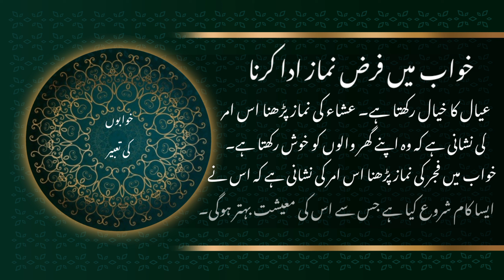Khawab me farz namaz perhna|| خواب میں فرض نماز پڑھنا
خواب میں فرض نماز پڑھنا حکومت کے ملک ملنے قرضے کی ادائیگی ضرورتوں کے پورا ہونے امانت کے ادا کرنے  اور برائیوں سے اجتناب کرنے کی علامت ہے ہیں اگر کوئی خواب میں یہ دیکھیں کہ وہ دن چڑھے جب کہ مطلع صاف ہو ظہر کی نماز پڑھ رہا ہے تو اس کا مطلب ہے کہ وہ ایسے کام میں پڑے گا جس سے اسے خوشی ملے گی یہ دیکھیں کہ وہ ابر آلود دن میں نماز پڑھ رہا ہے  تو اس سے مراد یہ ہے کہ وہ ایسے کام لیں ہاتھ ڈالے گا جو اس کے لیے رنج و غم کا باعث بنے گا خواب میں میں عصر کی نماز پڑھنا اس امر کی علامت ہے کہ جو کام وہ کر رہا ہے اس کا بہت تھوڑا حصہ باقی رہ گیا ہے مغرب کی نماز پڑھنا اس عمل کی علامت ہے کہ وہ اپنے اہل و عیال کو خوش رکھتا  ہے عشا کی نماز پڑھنا اس عمل کی نشانی ہے کہ وہ اپنے گھر والوں کو خوش رکھتا ہے خواب میں فجر کے نماز پڑھنا اس امر کی نشانی ہے کہ اس نے ایسا کام شروع کیا ہے جس سےاس کی معیشت بہتر ہوگی

Performing the obligatory prayer in a dream is a sign of meeting the government's country, paying the debt, meeting the needs, paying the trust and avoiding evil. So it means that he will be engaged in a job that will give him happiness. To pray Asr in a dream is a sign that there is very little left of the work he is doing. This act is a sign that he keeps his family happy. Performing the Isha prayer is a sign of the act that he makes his family happy